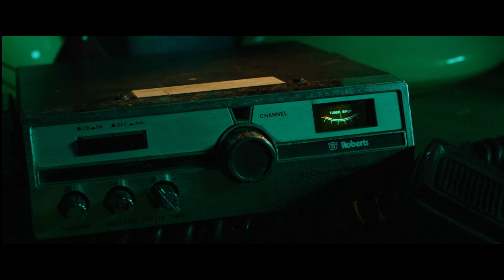2022 Visual Effects Reel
A reel of my VFX practice and work completed while at FSU CMPA